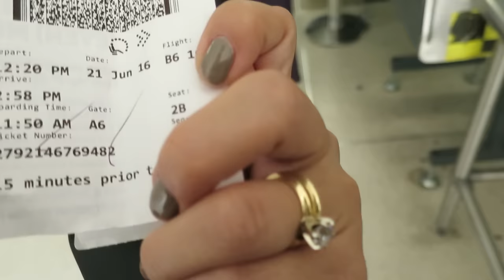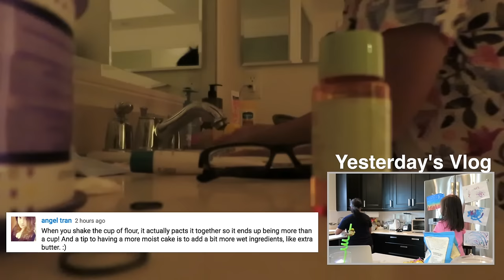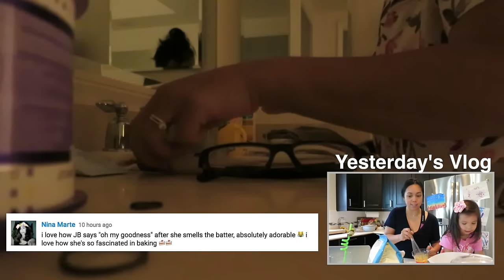CALI HOUSE TOUR! - June 21, 2016 - ItsJudysLife Vlogs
Snapchat! itsMommysLife

Judy's Links

Benji's Links

Vlog Camera We Use:

Blendtec Blender